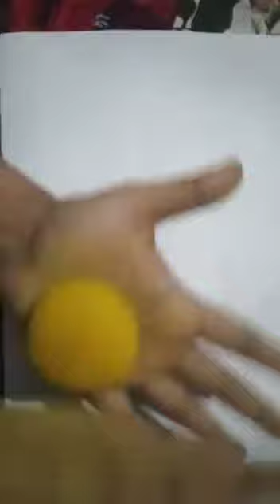Sun with a dough